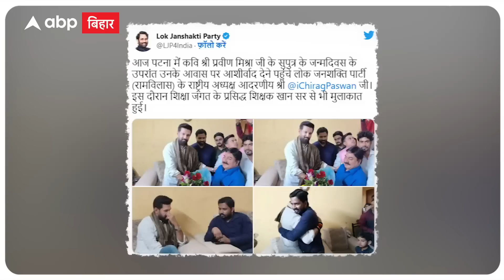क्या Patna वाले Khan Sir राजनीति में आएंगे, Chirag Paswan से हुई मुलाकात के पीछे की क्या है सच्चाई ?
एक तस्वीर को लेकर बिहार की राजनीति में चर्चाएं शुरू हो गई हैं. तस्वीर में खान सर लोजपा रामविलास पासवान के राष्ट्रीय अध्यक्ष चिराग पासवान से मुलाकात करते दिख रहे हैं. तस्वीर में दोनों बातें करते नजर आ रहे हैं. जिसके बाद कई कयास लगाए जा रहे हैं.